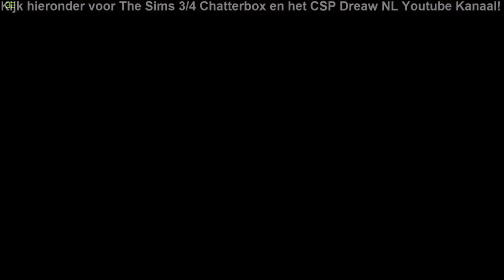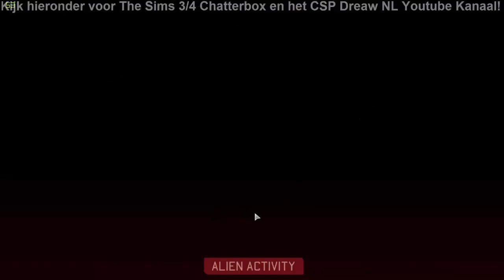XCOM 2 Stream Van 8 Februarie 2016 - Carters Geluksmissie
[Links]

[Special Thanks]

[Music/Sound]